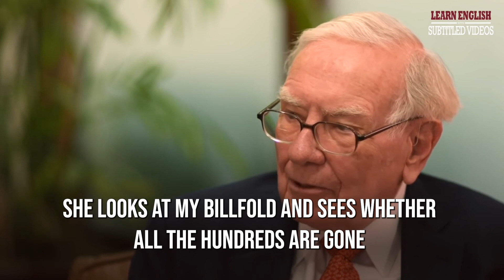Warrent Buffet - Becoming Successful | Learn English With Subtitled Videos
Berkshire Hathaway CEO Warren Buffett sat down with Yahoo Finance Editor-In-Chief Andy Serwer to discuss key elements for success.

👉🏽 Known as the "Oracle of Omaha," Warren Buffett is one of the most successful investors of all time.
👉🏽 Buffett runs Berkshire Hathaway, which owns more than 60 companies, including insurer Geico, battery maker Duracell and restaurant chain Dairy Queen.
👉🏽 The son of a U.S. congressman, he first bought stock at age 11 and first filed taxes at age 13.
👉🏽 In 2010, he and Bill Gates launched the Giving Pledge, asking billionaires to commit to donating at least half of their wealth to charitable causes.

1)This video has no negative impact on the original works (It would actually be positive for them)
2)This video is also for teaching purposes.
3)It is not transformative in nature.
4)I only used bits and pieces of videos to get the point across where necessary.

English Speeches does not own the rights to these video clips.